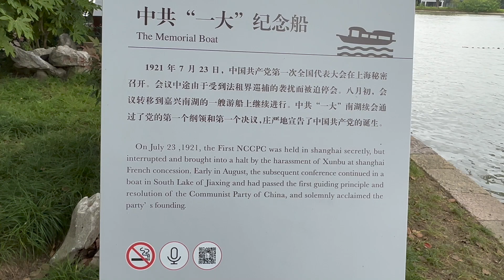Memorial Boat for the First National Congress of the Communist Party of China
One hundred years ago, the first National Congress of the Communist Party of China was concluded on a red boat on Nanhu Lake in Jiaxing city,

South Lake revolutionary memorial boat, Small red boat that rode the wave of history

Incredible development and advances to prosperity of the Nation and people.